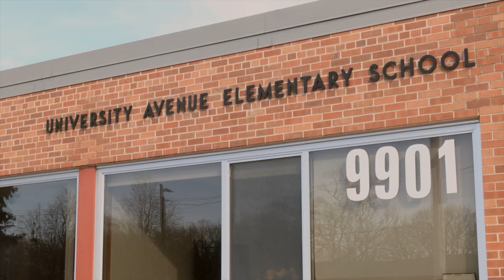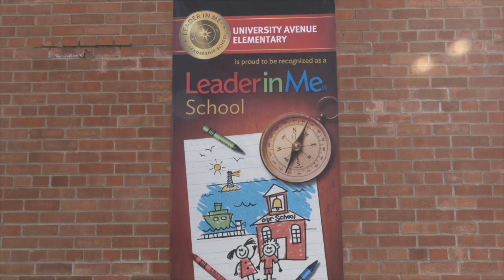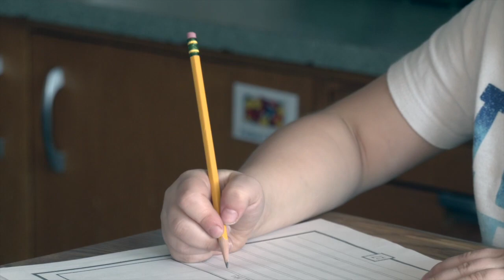University Avenue Elementary Named One of the Top Magnet Schools in the Country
A Blaine elementary school is getting top honors for its magnet program. University Avenue Elementary has been named one of the best magnet schools in the entire nation by Magnet Schools of America.